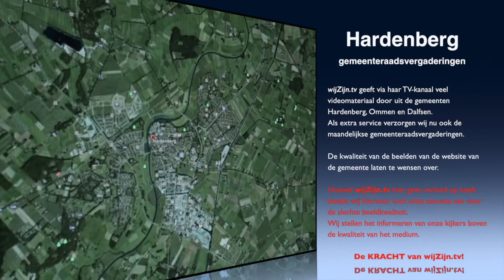in Memoriam Ria Juurlink - Raadsverg. van 12 juli - Hardenberg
Voor volgers van de gemeentepolitiek, de Raadsvergadering van de gemeenteraad van 12 juli, met in memoriam Ria Juurlink-Nijhuis: de zestigjarige fractievoorzitter van de PvdA overleed plots na een kort ziekbed.